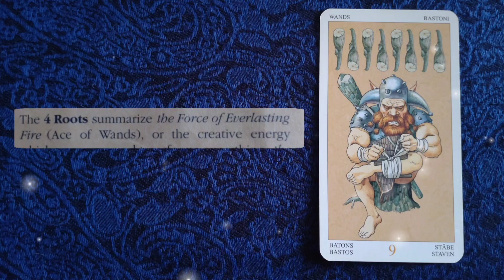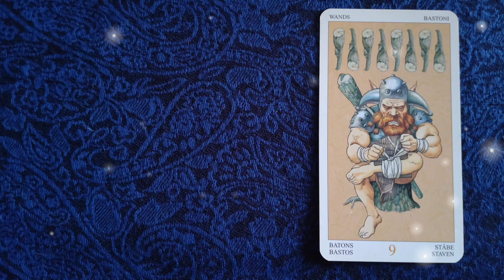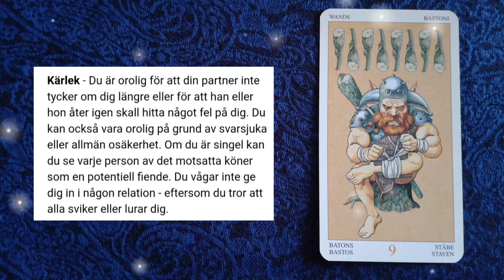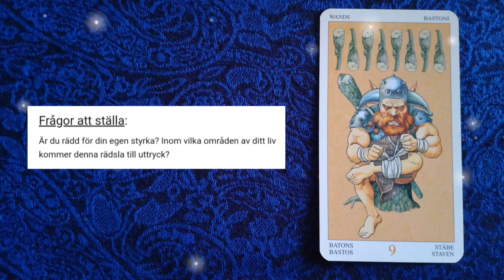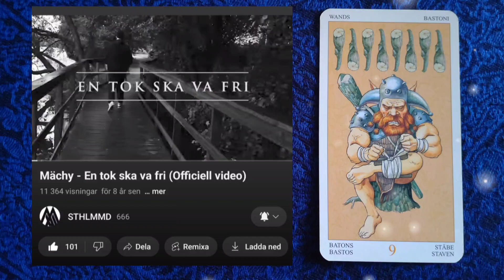🎴9 i Stavar - 9 of Wands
🎴The Enchanted Tarot of the Hidden Folk
🎶Mächy -"En tok ska va fri"